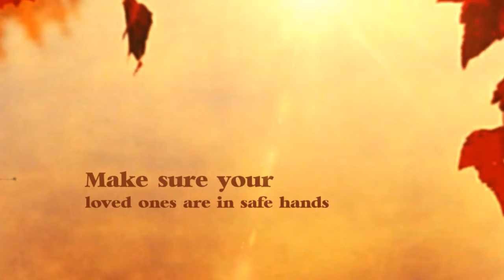Chicago In-Home Care Agency for Seniors Avoid Elder Abuse Neglect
Contact a licensed Chicago In-Home Care Agency for seniors to make sure that your elder relatives are in the right hands and will be free of any possible abuse or neglect.